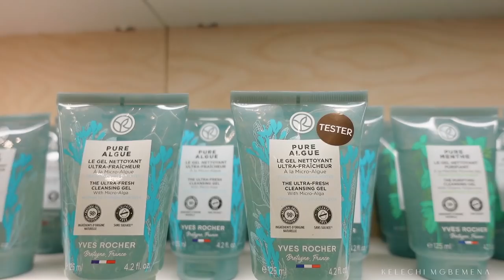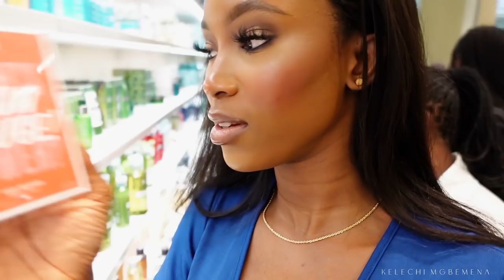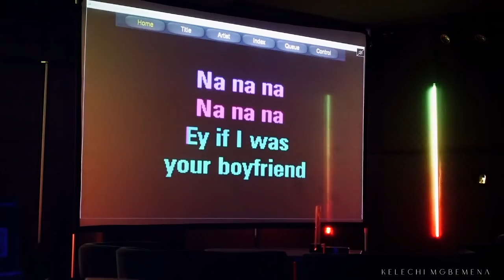WEEKLY VLOG: I Left My Baby At Home To Go Party, Wine Tasting, Karaoke, Yves Rocher Store Launch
Hey loves,

In today's video, I will be taking you through a Week in the Life of a new mom, sharing my daily routine, my fun life in lagos going from wine tasting, Yves Roche store launch and more, i hope you enjoy this.

CAMERA:
○ Main Camera;
○ Vlog Camera

LENS:
○ Youngnuo 50mm 1.8
○ Sigma 30mm 1.4 Art

LIGHTING
○ Neewer Ring Light
○ Yongnuo Led
○ Softboxes (recommended) Neewer or Fovitec
○ Yongnuo Led Backlight

TRIPOD
○ Travel Camera Tripod
○ BENRO Handheld Tripod 3 in 1 Self-Portrait Monopod Phone Selfie Stick

BATTERY
○ AC camera adapter
○ Extra batteries

BACKGROUND
○ Christmas curtain Fairy lights (Warm/Yellow)

○ Memory card

xoxo